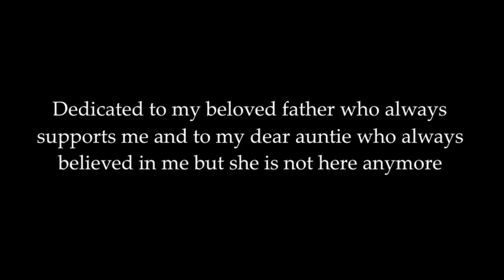Dragon Ball Super: Super ParodHero - Trailer 2 ENG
A Dragon Ball Super: Super Hero original animated fan parody by Know Jake out on July 31!

Other Youtube contents:
Dragon Ball Super - Super ParodHero: